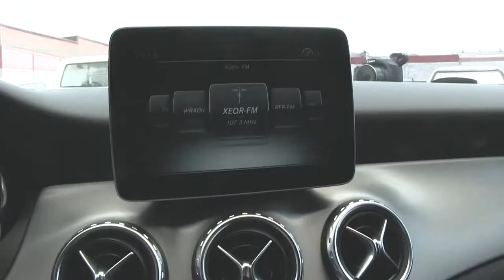Mercedes Benz / GLA 250 / 2018 / HJ328502